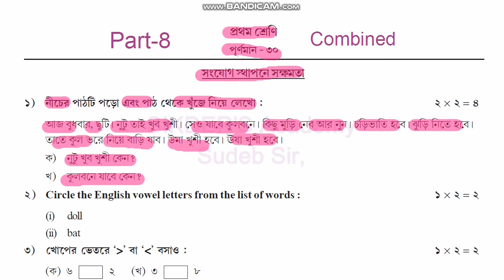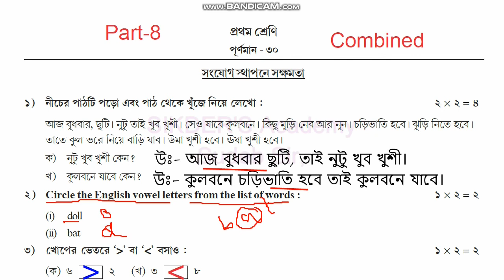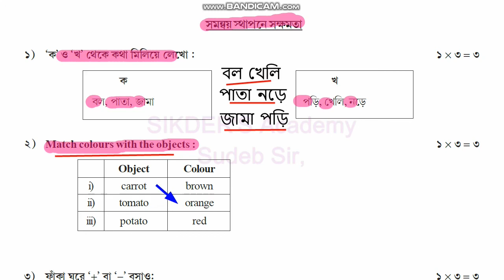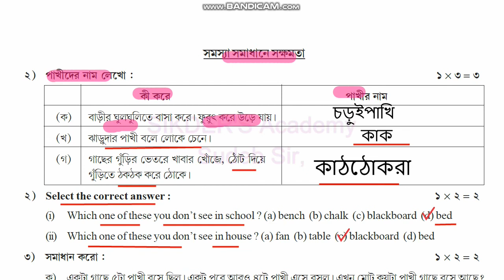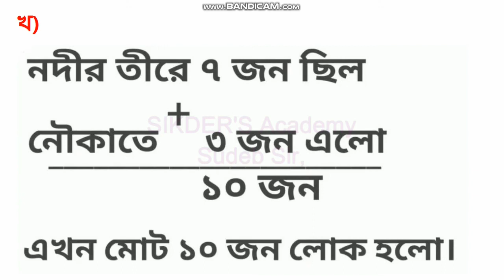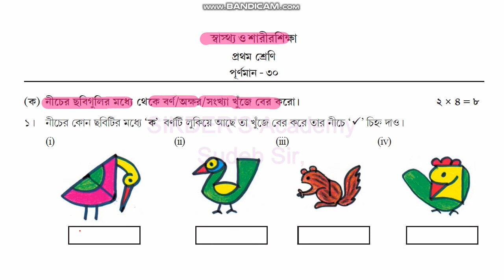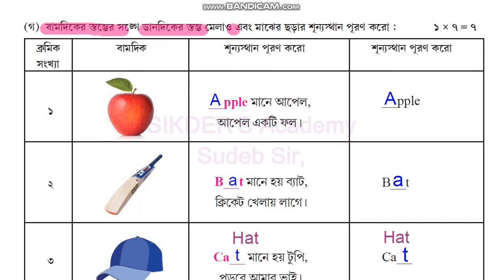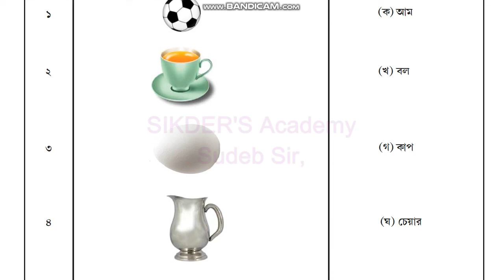model activity task class 1 all subjects November || class 1 new activity task part 8 || 30 marks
class 1 model activity test part 8
class 1 new model activity task november 2021
class 1 all subject model activity task part 8
part 8
november
november 2021
class 1 part 8
class one bengali model activity task
class 1 all subject part 8
class 1 all subject november
class 1 subject november 2021
class 1 bengali and english model activity task part 8
class one english model activity task part 8
30 marks

আশা করি তোমাদের এই Video টি ভালো লেগেছে । অনুগ্রহ করে  Channel টি সাবসক্রাইব করে নাও!